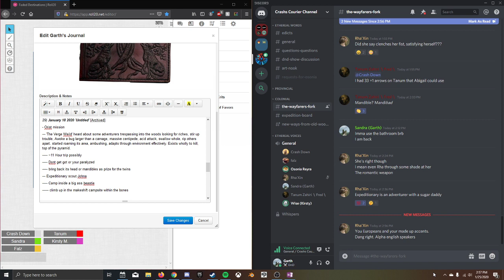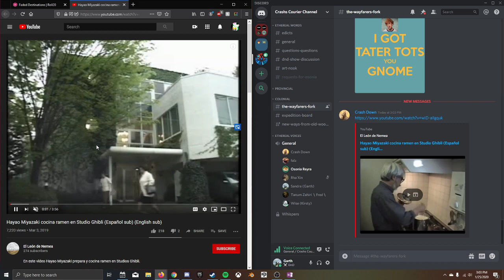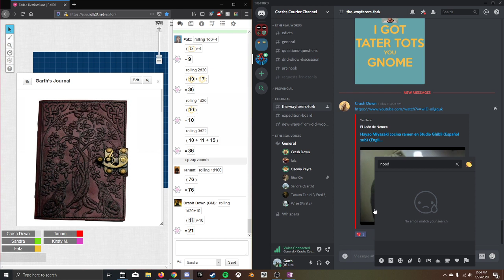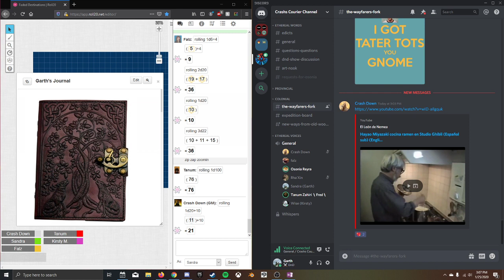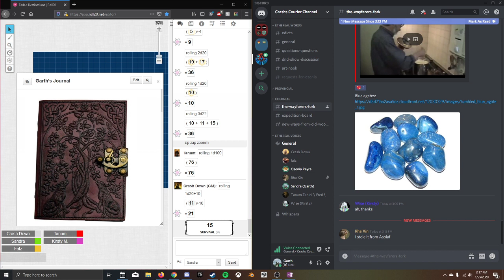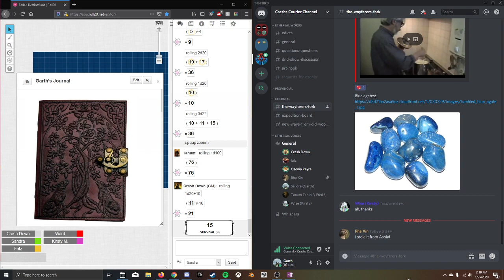January 25th, Part 5 [Team Change and Toxic Centipede]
Some sappy shit happens and a wild Ward appears!